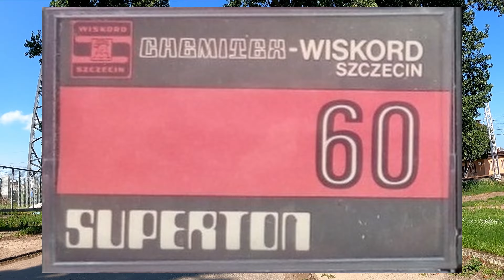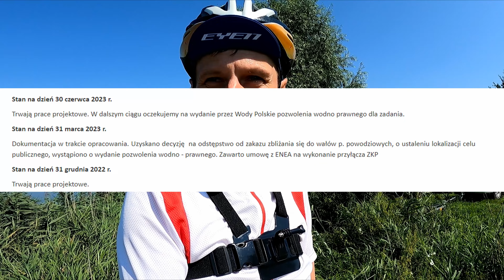60km, 32 stopnie w cieniu i zapach krów :-) Czyli zapraszam na kolejną wyprawę :-)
Letni upał i 60km pedałowania w pocie czoła :-)
Zapraszam na kolejną relację z wyprawy Szczeciniaka na rowerze :-)
00:00 - 01:34 W drogę
01:35 - 02:57 Amfiteatr Żydowce
02:58 - 03:53 Wiskord i zapomniana kaseta
03:54 -06:28 Przystań Klucz
06:29 -08:28 Chlebowo, opis trasy, wspomnienia wiosny
08:29 - 09:47 Gardno
09:48 -10:28 Parsów
10:29 -13:43 Babinek i ŁĄKI !
13:44 -16:31 Objazdem do Starego Czarnowa i spotkanie na trasie
16:32 - 20:49 Stare Czarnowo i przez Puszczę do domu